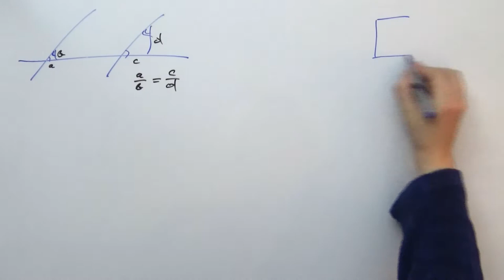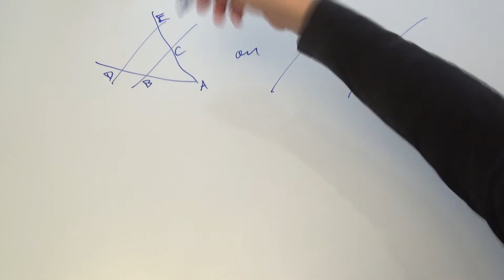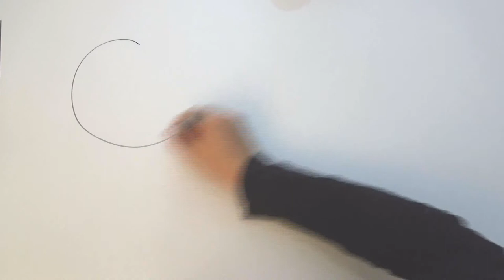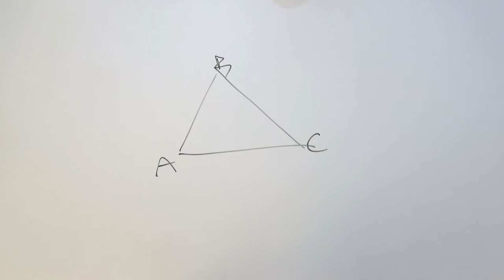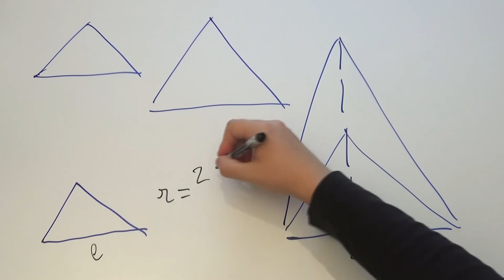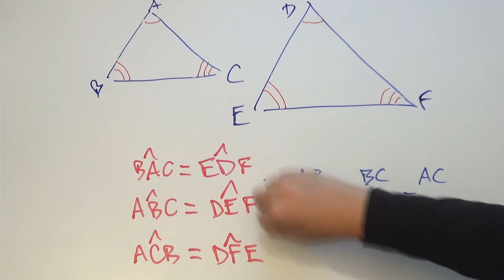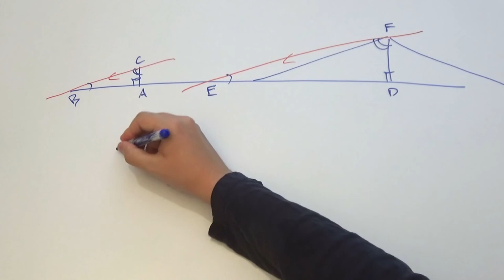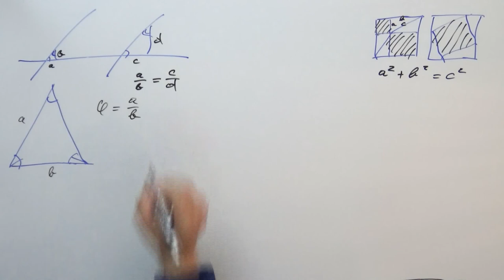04 : Qu'est-ce que le théorème de Thalès ?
Quatrième vidéo de l'arc sur Thalès, où nous présentons le fameux "théorème de Thalès"... mais surtout ce qu'il signifie et comment l'utiliser, notamment pour mesurer la hauteur de grands bâtiments...

2:22 Le ratio n'est pas bon pour la figure en papillon (celle de droite). J'aurais dû échanger les points D et E. Merci à Jason de la chaîne Automaths de me l'avoir signalé !

Vidéo montée avec LaTeX, GIMP, Avidemux et Audacity.